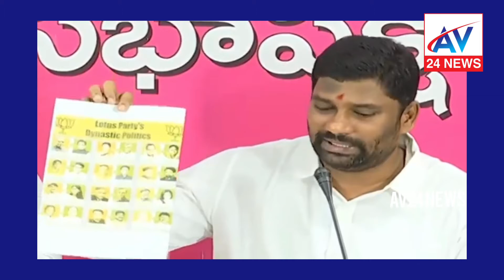బీజేపీ నాయకుల పై మండిపడ్డ : బాల్క సుమన్//AV24NEWS//